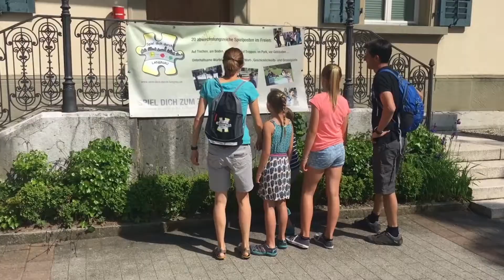Spiel Dich durch Langnau - Das Game Erlebnis für die Familie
Quer durch Langnau laden 20 Spielposten im Freien zum Spielen und Verweilen ein. Im Angebot sind unterhaltsame Würfelspiele, Kartenspiele, Legespiele, Wortspiele, Geschicklichkeitsspiele  und Grossspiele.